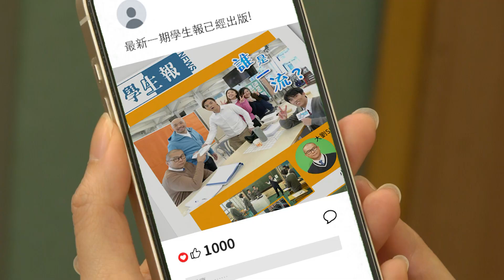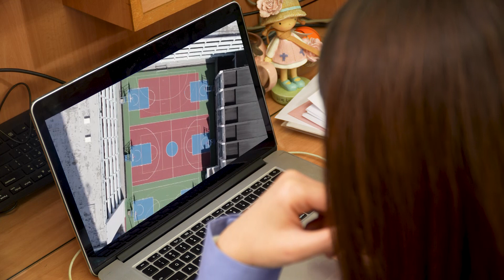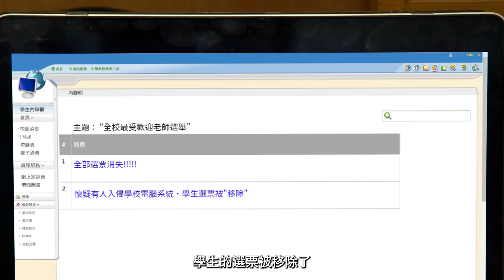《誰是一流？》微電影: 第二集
「咦！內聯網有人說選票全都消失了！」有駭客入侵學校電腦系統，移除所有選票。大劉和小劉老師誓要找出破壞選舉的駭客，他們能否揪出「真兇」呢?

《誰是一流？》是由教師及校長專業發展委員會(COTAP)製作的微電影。故事講述大劉和小劉兩名教師，隨着時代與科技的發展，因採用不同的教學方式而迸發火花。同時，學生會舉辦「全校最受歡迎老師」選舉期間，學校電腦系統懷疑遭駭客入侵，選票被移除了。這套微電影合共四集，由2024年2月8日起連續四個星期四在COTAP YouTube頻道播放。電影內容純屬虛構，如有雷同，實屬巧合。